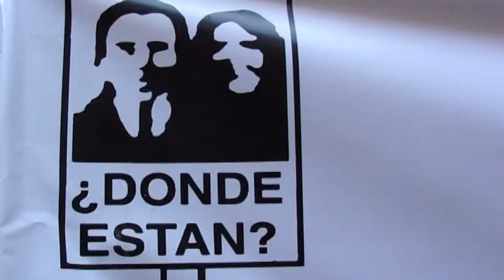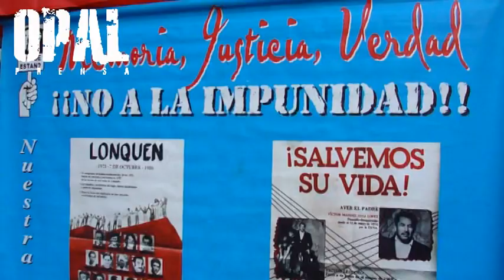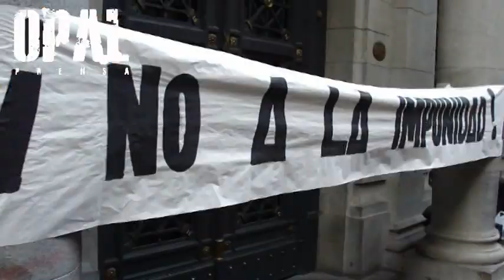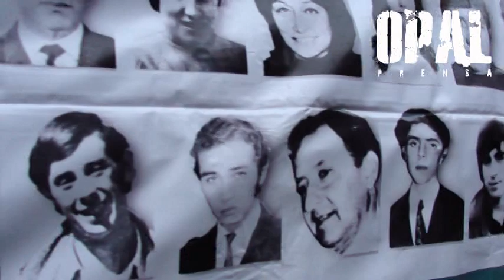Chile: Día Internacional del Detenido Desaparecido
En calle Londres y Paseo Ahumada en Santiago, Familiares de Detenidos Desaparecidos y ejecutados políticos conmemoraron el Día Internacional del Detenido Desaparecido, el colectivo Londres 38, lugar de detención y tortura ocupado por la DINA durante la dictadura, conmemoró el Día Internacional de Detenidos Desaparecidos, recordando que casos como el de José Huenante reafirman que la práctica de la desaparición forzada de personas no pertenece sólo a la dictadura.

Archivo Opal. 30 Agosto 2012